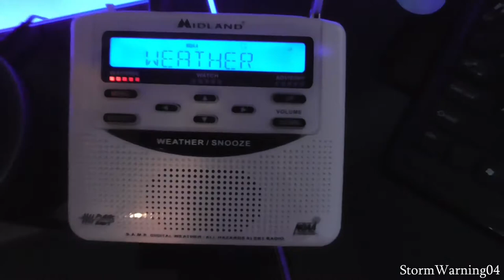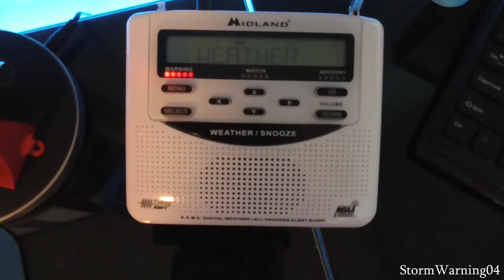EAS #17 - FFW for Stark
i have tons of railfanning and eas videos to upload but i am a lazy pos and i refuse to edit them